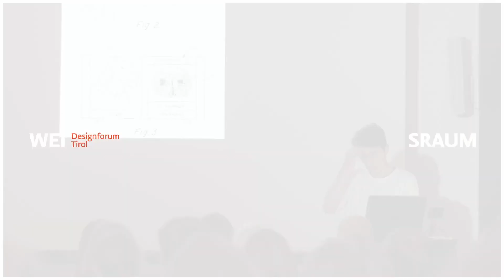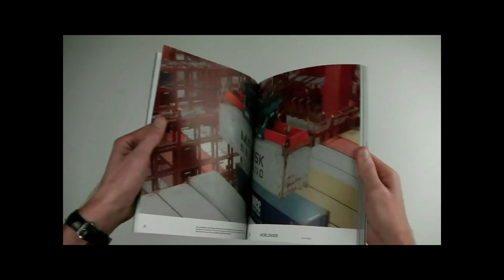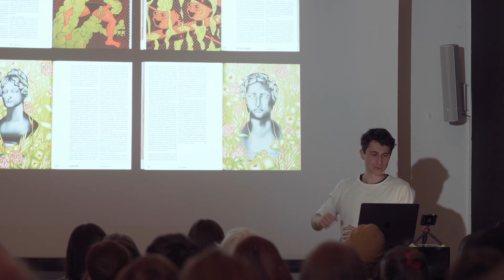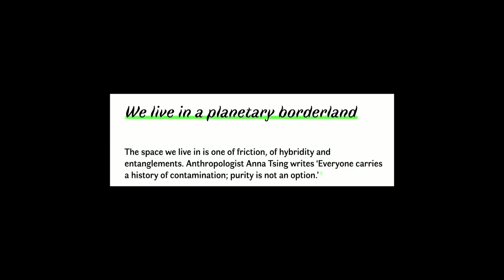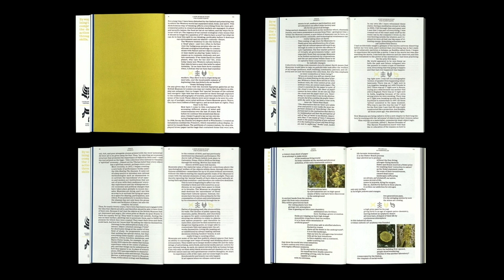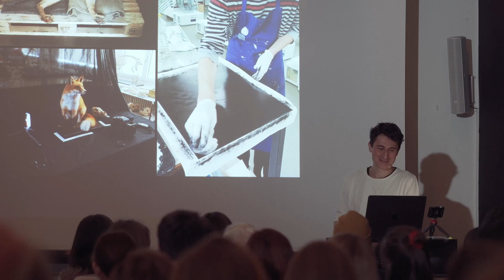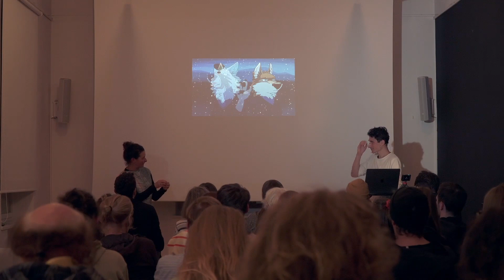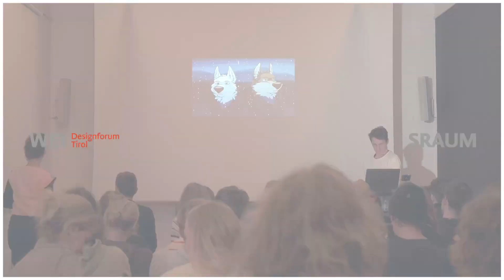offshore studio (CH/NL) – Geisterfahrt ins Paradies: Grafikdesign als narrative Praxis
„Offshore, das ist ein Raum dazwischen, zwischen Ländern, unseren Köpfen und Praktiken.“–   Christoph Miler und Isabel Seiffert setzen Design gezielt als Instrument der Kritik, Reflexion und Artikulation aktueller Fragestellungen ein. Die forschungsbasierten Projekte des in Zürich und Eindhoven verorteten Studios drehen sich um Migrationsbewegungen oder die Mythologisierung des Wolfes ebenso wie um Überwachungsapparate oder die Kommunikation zwischen Pflanzen. Immer steht dabei eine einzigartige visuelle Sprache im Mittelpunkt, um die Information auf wirkungsvolle und faszinierende Weise zu kommunizieren.

Video produziert von STUMMLAUT Film & Ton.

Kapitel:
00:00 - Intro
01:14 - offshore studio
03:21 - Verschwörungstheorien
08:27 - Kontextualisierung, Narration, Visualisierung, Mediation
09:11 - Migrant Journal
26:22 - Reconsidering the relationship between the editorial and the design process
26:51 - CERN
28:58 - Online Edition des Migrant Journal
30:08 - The Secret Life of Plants
34:23 - Welcome to Borderlands
40:07 - A new language – Codex Seraphinianus
42:58 - Elements
50:26 - All watched over by machines of loving grace
52:45 - Managing the Wild
1:12:44 - Q&A
1:24:22 - Weiteres Programm